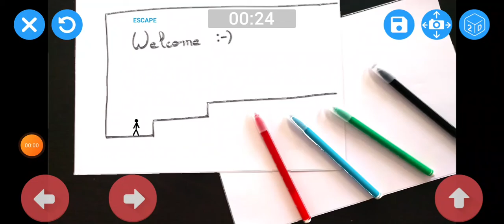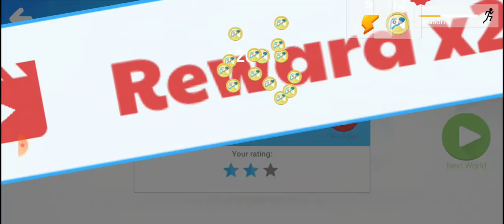draw your game season 1 complete